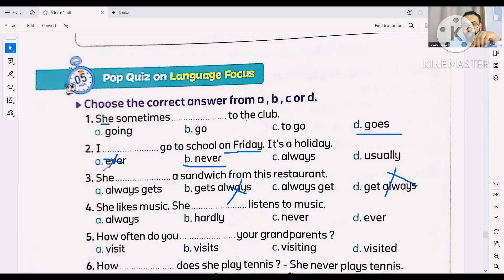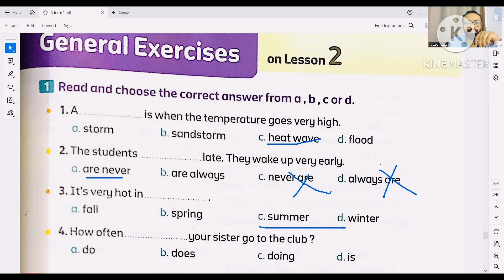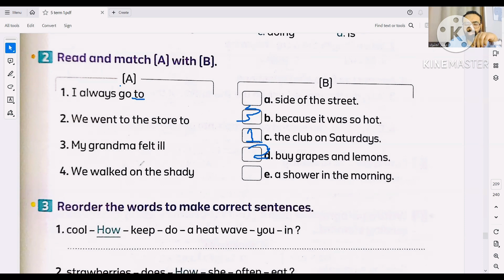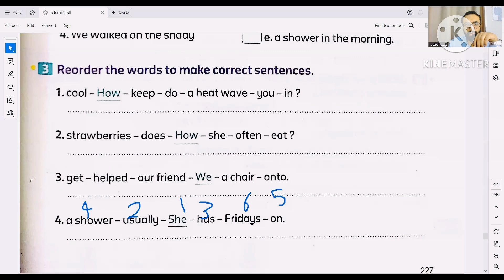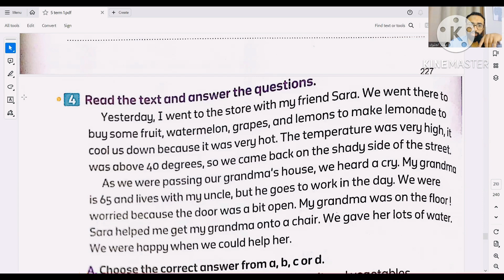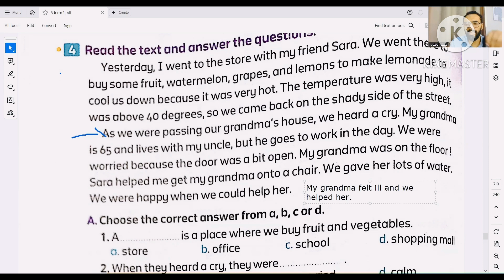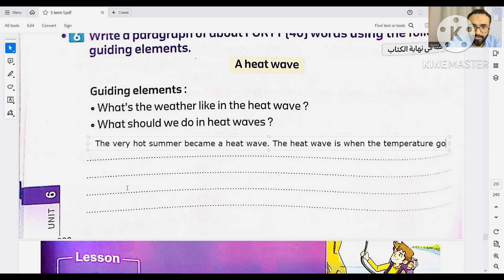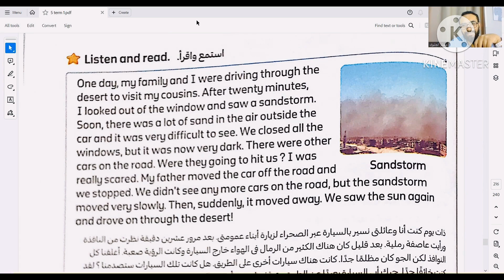كونكت 5 | 2024 | حل تمارين الوحدة السادسة الدرس الثاني | Connect للصف الخامس |Unit 6 lesson 2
فيديو البرجراف

🌹كورس الفونكس 🌹

هذا الفيديو هو حل تمارين منهج كونكت 5 خامسة للصف الخامس الوحدة الرابعة  الدرس الأول و الثاني  الترم الأول الفصل الدراسي الأول
connect 5 unit 4 lesson 1 and lesson 2 first term
أبسط شرح لمنهج كونكت الصف الخامس شرح بطريقة بسيطة و ممعتة و مشوقة و مبسطة جدا